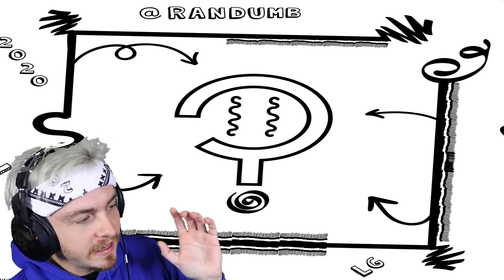MY BEST CLIP I'VE EVER HIT ON FORTNITE!!! (OMG WHAT!)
Today, I hit my best clip in fortnite and this is what happened... and if you are reading this you have to like the video now... you said it.. well thought it... why are you still reading..